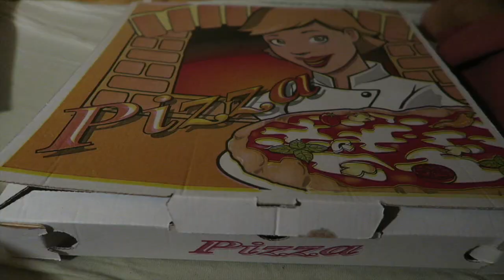In Italien beim Zahnarzt & wir haben ein Haustier // VANLIFE Italy Vlog #60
Diese Woche musste Kay hier in Italien zum Zahnarzt, um seinen abgebrochenen Zahn wieder reparieren zu lassen. Wie das Ergebnis geworden ist und was seine Erfahrungen sind, seht ihr im Video. Außerdem haben wir diese Woche auch zur Abwechslung mal ein Haustier gehabt. Was es wohl für ein Tier ist??
Ansonsten waren wir Wingfoilen und haben hier in Italien natürlich sehr leckere Pizzen gegessen.

➤ Windsurf:
Board: Severne 2021 Pyro 83 Liter
Segel: Severne 2021 Blade 4,0 & Severne 2021 S-1 4,6
Mast: Severne Blueline 370
Gabelbaum: Severne 2021 Enigma Carbon 140-190

➤ Wingfoil:
Wings:   VAYU AURA 3.5m & 5m